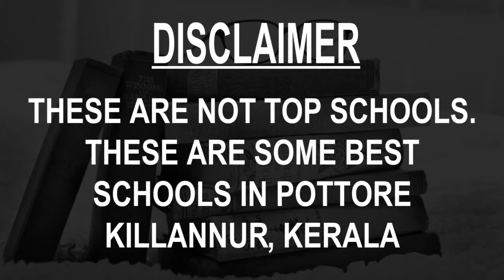Best Schools around Pottore, Killannur, Kerala CBSE, Govt, Private, International | Study Space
Must Watch.. Best Schools around Pottore, Killannur, Kerala - CBSE, Govt, Private, International

Listed Schools:
CMS High School
Devamatha CMI Public School
Hari Sri Vidya Nidhi School
J.M.J. English Medium Higher Secondary School
Kendriya Vidyalaya Puranattukara
Kulapathi Munshi Bhavans Vidya Mandir
Sree Durga Vilasam Higher? Secondary School(Peramangalam)
St. Thomas Higher Secondary School
Varadiyam GUP School
Vivekodayam Boys Higher Secondary School

This is not the listing of Top Schools around Pottore, it's the list of best Schools around Pottore as per the ratings given by our users.